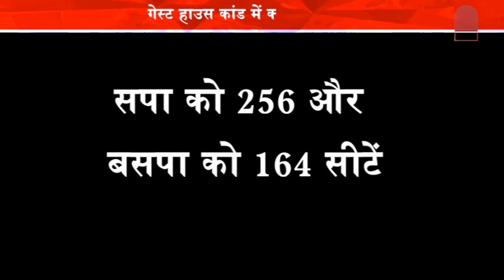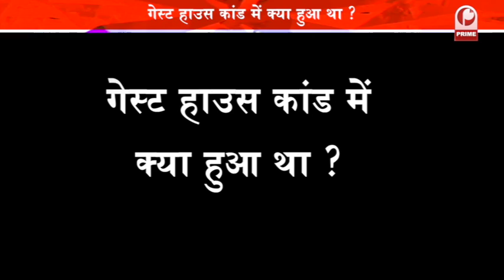Once Upon a Time In UP : जानिए यूपी के वो दो राजनीतिक दिग्गज जो अब कभी नहीं आएगें साथ || Prime Tv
साल 1995 में लखनऊ स्थित गेस्ट हाउस में बसपा के नेताओं की बैठक चल रही थी. बैठक में मायावती भी मौजूद थी. कहीं से सपा के लोगों को ये जानकारी हुई. कि मायावती बीजेपी के साथ दे सकती हैं. बस फिर क्या बड़ी संख्या में समाजवादी पार्टी के कार्यकर्ताओं ने गेस्ट हाउस में चल रही बैठक पर धावा बोल दिया. और बसपा के कार्यकर्ताओं की जमकर पिटाई की.